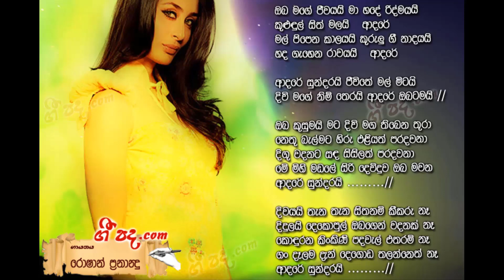Adare Sundarai Karaoke Track With Lyrics (Without Voice) | Disna Track